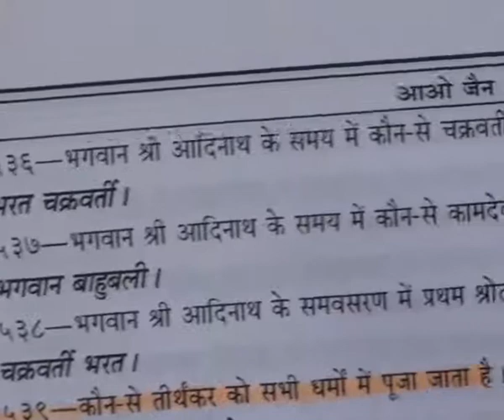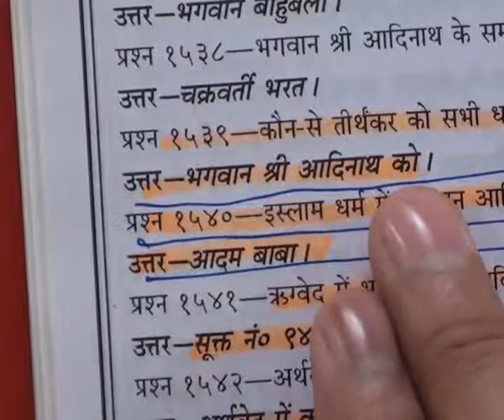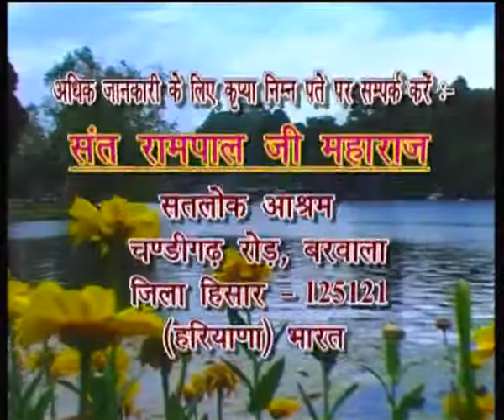Barwala Satsang (4 to 6 March 2011) Part39 of 39